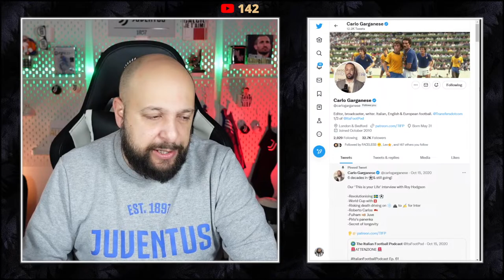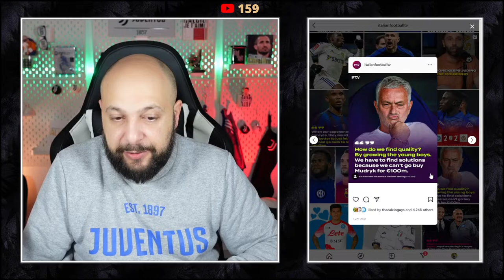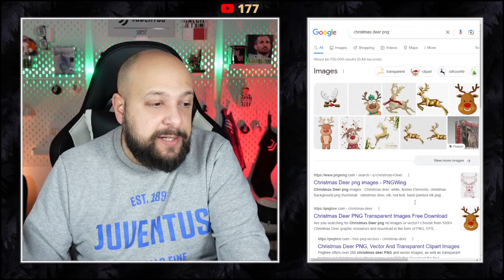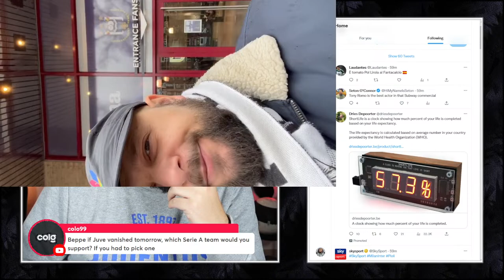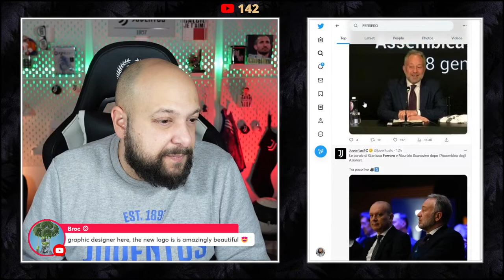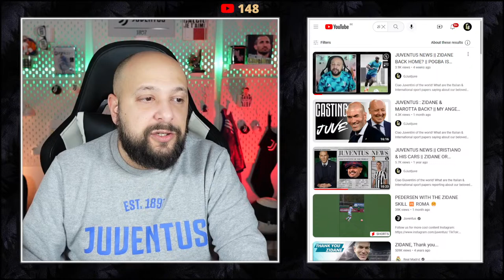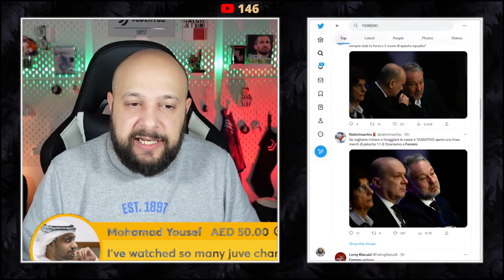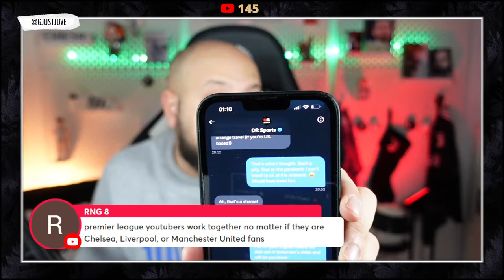JUVENTUS TALK || AGNELLI LEAVES & ATTACKS || THE NEW ERA STARTED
Shareholders meeting.
Agnelli & Nedved farewell.
Ferrero & Scanavino talking.